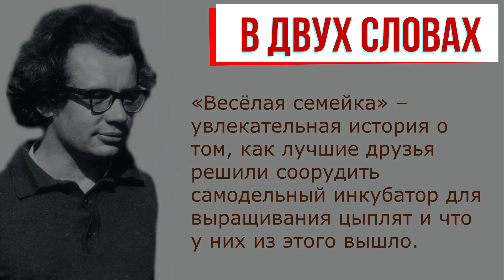Веселая семейка. Краткое содержание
Очень краткое содержание рассказа «Веселая семейка» Николая Носова поможет быстро узнать или вспомнить ключевые моменты сюжета. Такой краткий пересказ рассказа «Веселая семейка» Николая Носова хорошо подойдет для записи в читательском дневнике.